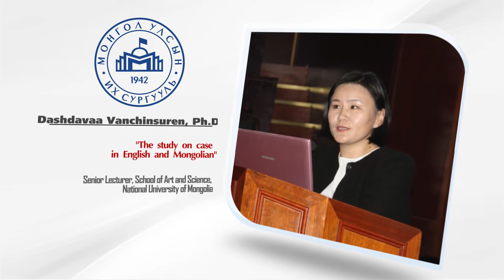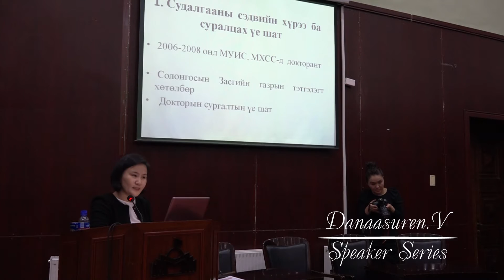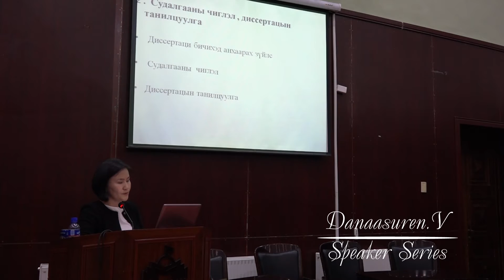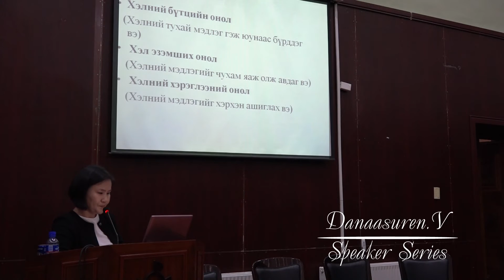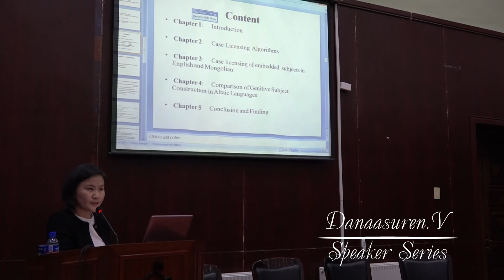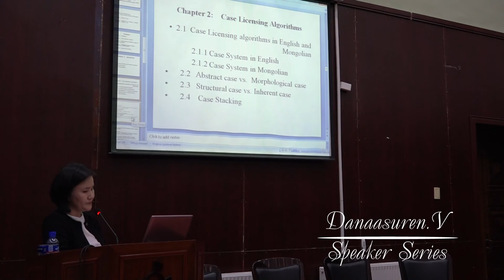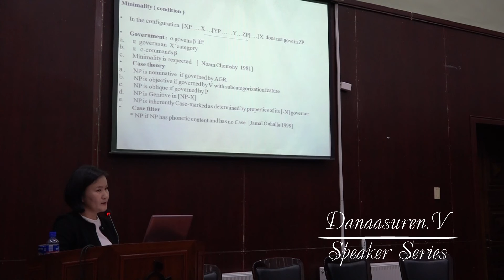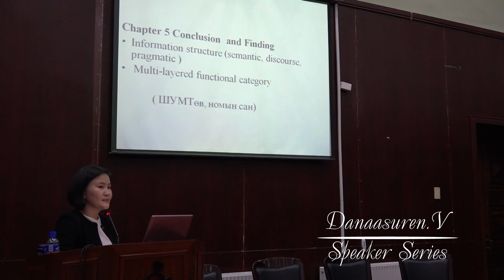NUM SPEAKER SERIES №6 В.Дашдаваа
Сүүлийн 5-6 жилд өндөр хөгжилтэй орнуудад докторын зэрэг хамгаалсан Монгол улсын их сургуулийн шилдэг залуу эрдэмтдийн диссертацийн ажлын чиглэл, судалгаа, гарсан үр дүн, сургалтын чанар, онцлогийн талаар мэдээлэл солилцох, багш нар хамтран салбар дундын судалгааг хөгжүүлэх, одоо суралцаж буй магистрант, докторант оюутнуудад сүүлийн үеийн судалгааны арга зүйн талаар мэдлэг, мэдээлэл олгох.